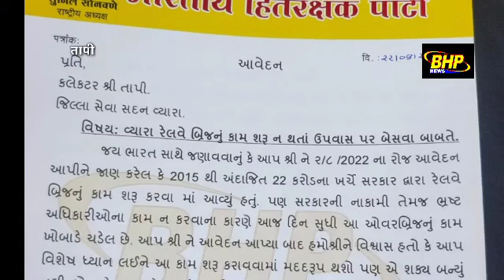व्याराओवर ब्रिज के काम को शुरू न होने पर भारतीय हितरक्षक पार्टी के राष्ट्रीय अध्यक्ष सुनिल सोनवणे ने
*व्याराओवर ब्रिज के काम को शुरू न होने पर भारतीय हितरक्षक पार्टी के राष्ट्रीय अध्यक्ष सुनिल सोनवणे ने द्वारा आंदोलन की घोषणा की गई*                                                  भारतीय रक्षक पार्टी द्वारा  2/8/ 20 22 को     15 दिन के भीतर शुरू करने के लिए आवेदन दिया गया था. पर सरकार द्वारा कोई भी प्रयास ना होने पर 3/9/ 2022 को गांधी मार्ग पर प्रतीक उपवास करने की की घोषणा की गई यह पुल सुरक्षा के हेतु भी बहुत उपयोगी है काकरापार अनुमथक पर अगर कोई अनहोनी होती है तो सूरत से युद्ध के गति से पहुंचा जाए और उसकी सुरक्षा की जाए पर सरकार इसके लिए भी गंभीर नहीं है । स्थानिक आदिवासी लोगों को रोजिंदा जीवन जरूर याद के लिए रोज 10 किलोमीटर का घेराव बचे। कॉलेज हॉस्पिटल पहुंचने के लिए सहूलियत रहे लेकिन सरकार को इस सबकी परवाह नहीं है दस्तान ब्रिज की तरह इस ब्रिज को शुरू करने के लिए भी आंदोलन का सहारा लिया जा रहा है